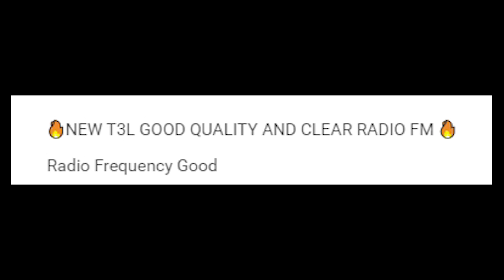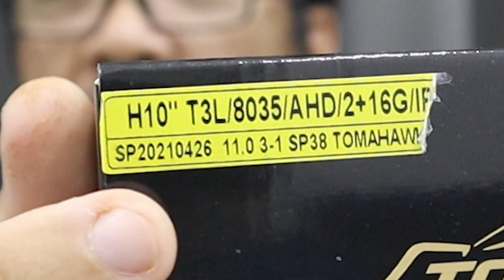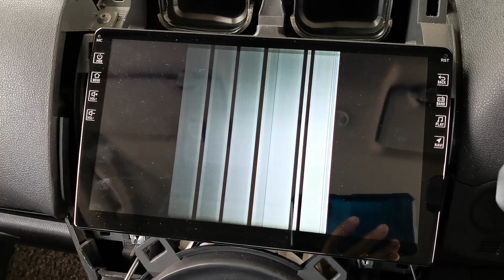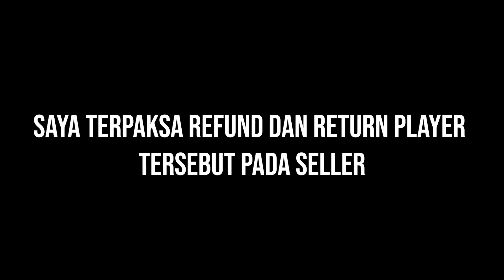UNBOXING 10 INCH TOMAHAWK ANDROID PLAYER | T3L | RADIO FM LEBIH JELAS & TERANG | FOR NISSAN ALMERA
Salam semua...unboxing 10 inch Tomahawk Android Player untuk Nissan Almera..kita tengok apa ada dalam kotak...